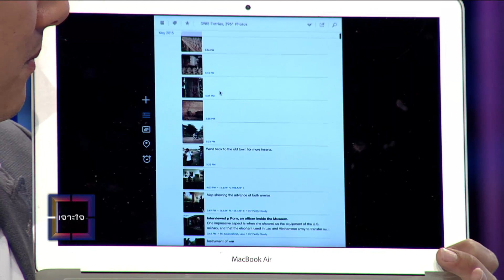เจาะใจ : คอลัมนิสต์ วรรณสิงห์ I เดินทางอย่าง "สิงห์" [12 มิ.ย. 58] (4/4) Full HD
154 ลาดพร้าว ซอย 107 แขวงคลองจั่น เขตบางกะปิ กรุงเทพฯ 10240
154 Ladprao Road (Soi 107) Klongjan, Bangkapi, Bangkok 10240 Thailand